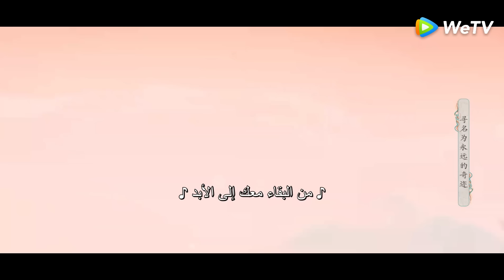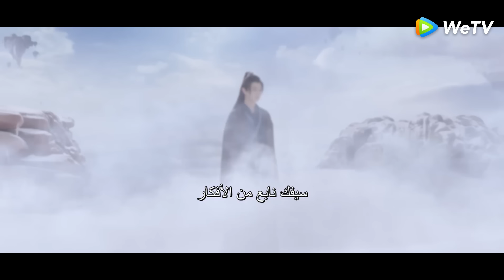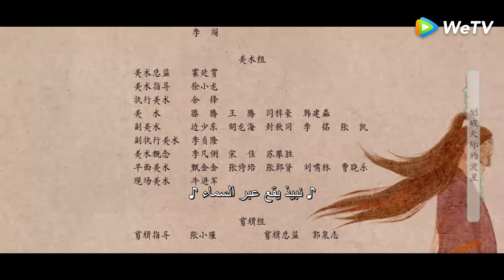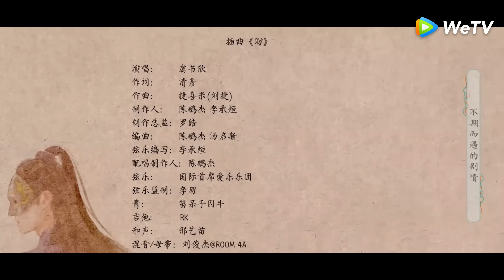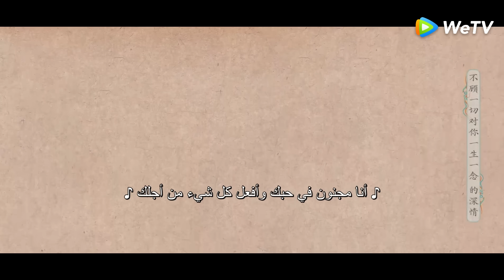المسلسل الصيني السيف والجنية "Sword and Fairy "01 الحلقة | WeTV